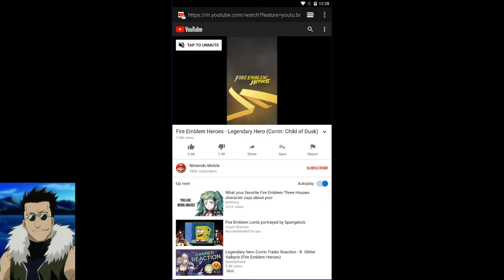Feh Discussions: Current Aether Raids Offense Investments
Just a video kinda going in depth regarding my aether raids offense investments. Hopefully you all enjoy seeing some of my proudest builds.

Also check out these other great channels for more feh content